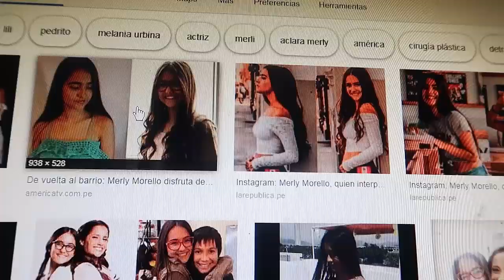de vuelta al barrio lili parodia in all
parodua  in all zaehd
solo parodiaa
lili estas linda